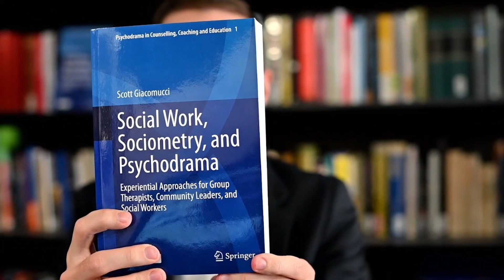Sociometry Theory: Society, Interpersonal Relations, and Encounter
This video provides an overview of Jacob Moreno's sociometric theory, interpersonal theory, and encounter philosophy. It is part of a larger video series dedicated to content from Soicometry & Social Work Theory (Chapter 5).

Social Work, Sociometry, & Psychodrama: Experiential Approaches for Group Therapists, Community Leaders, & Social Workers by Dr. Scott Giacomucci

Published by Springer Nature - accessible for FREE online as an open-access book, or for purchase of hardback/softback options
Please consider leaving an honest Amazon book review to help the book reach future audiences!

This is the first book comprehensively integrating the fields of social work and psychodrama. It includes sections/chapters on history, philosophy/theory, trauma, neurobiology, research, experiential teaching/supervision, and direct practice with groups, individuals, and communities. This book will appeal to both those new to psychodrama and experts in psychodrama; both students and professors; both practitioners and academics; both psychodramatists and social workers; both clinical and macro/community-oriented social workers!

I have chosen to publish open-access to make the content as widely available as possible and financially accessible. If you found the book helpful and would like to support making it more visible to others, please consider writing a review for it on Amazon which will help its visibility!

Book Reviews:
Scott Giacomucci has written an excellent and very important book locating psychodrama, sociometry and sociatry alongside social work. This book lays out the history, philosophy, and practice of Moreno’s triadic system clearly for the reader offering a more complete understanding of not only the methods but the mission behind them. This is truly an important contribution to the literature that firmly establishes the connection between Moreno’s triadic system and the social work field today.
-Tian Dayton, PhD, TEP, Senior Fellow at The Meadows, Director of The New York Psychodrama Training Institute, Developer of the Relational Trauma Repair Model (RTR), & author of fifteen books including, Neuropsychodrama (2015) and The Living Stage (2005).

This book is aptly dedicated to the future generations of psychodramatists and social workers. It is the most comprehensive book to recount in meticulous details the history, philosophy and underlying theories of both psychodrama and social work. This scholarly work should be required reading for both faculty and students of these disciplines, and will be the best resource for psychodrama trainees studying for their certification exam. The book is well-written, its style is accessible, making it a page-turner, which not a common phenomenon in academic writing.
-Jacob Gershoni, LCSW, CGP, TEP, Co-Director of the Psychodrama Training Institute at The Sociometric Institute, New York, NY; Editor of Psychodrama in the 21st Century (2003)

When Bruce Springsteen's album, "Born to Run" was released, critics wrote that Springsteen was the 'future of rock and roll.' Dr. Giacomucci's text will be required reading for generations of group therapists to come. This book conveys to the reader - experienced or novice, the fundamentals that are elusive to capture, but can clearly be understood and utilized by everyone. Scott Giacomucci is this generation of group therapists' Bruce Springsteen.
-Richard Beck, LCSW, BCD, CGP, FAGPA, President, International Association of Group Psychotherapy and Group Processes; Lecturer, Columbia University School of Social Work; Lecturer of Social Work in Psychiatry (Voluntary), Weill Cornell Medicine